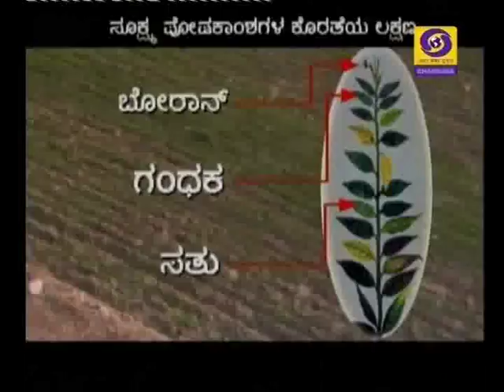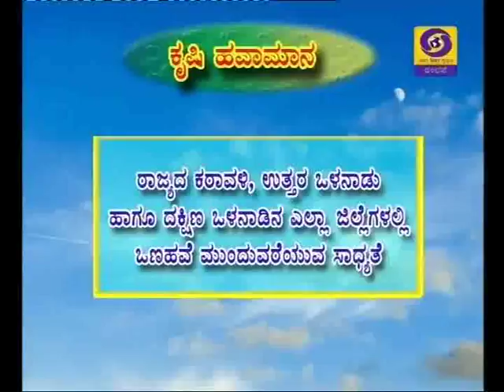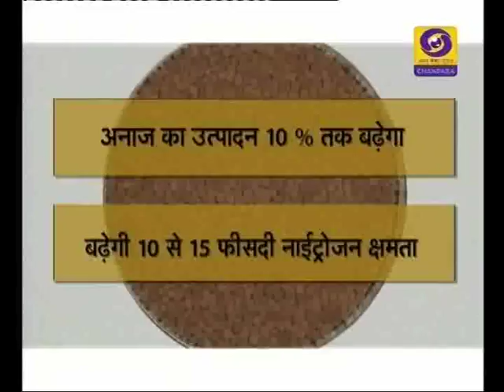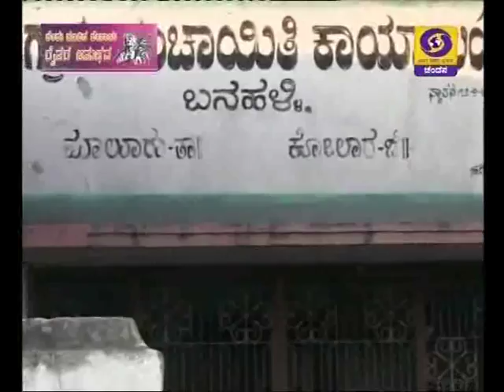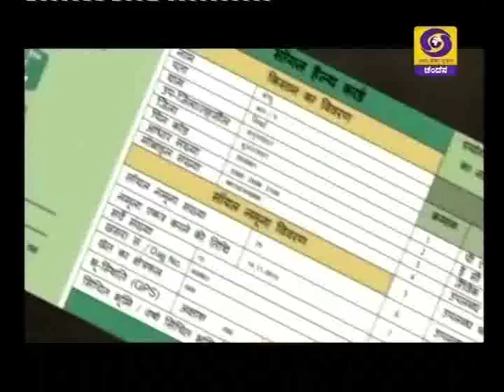i)Snail mngt in horticulture crops. ii)Marigold flower cultivation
Krishidarshan Bengaluru - 8/1/2018.
1) Krishi varthe & 2) 2 programmes.
i) Snail management in horticulture crops- ತೋಟಗಾರಿಕೆ ಬೆಳೆಗಳಲ್ಲಿ ಶಂಖಹುಳುವಿನ ನಿರ್ವಹಣೆ - Dr. B.S Basavaraj,
    Entomologist, College of agriculture, Hassan (D).
ii)Farmer's success story in Marigold flower cultivation  - ಚೆಂಡು ಹೂವಿನ ಬೇಸಾಯ ರೈತರ ಅನುಭವ
   B.S Manjunath, Progressive farmer, Banahalli (T), Kolar (D).